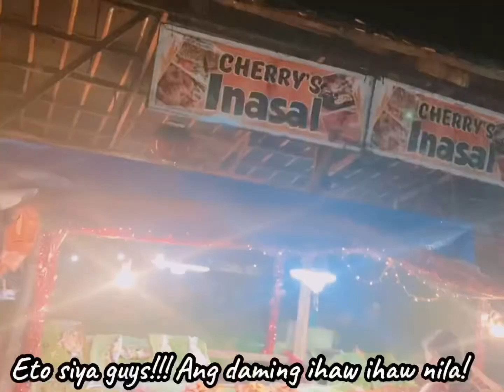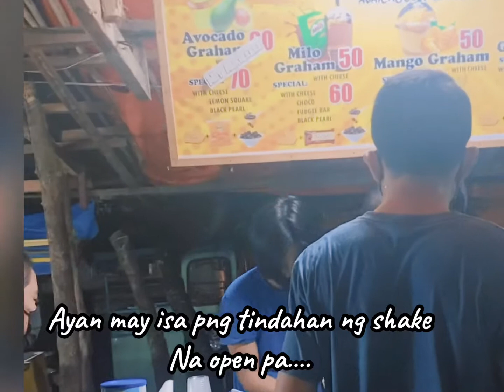HEPASTREET | Now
Lamon After Jog!
Super Fresh Grilled Tilapya
Chicken Bbq
Super mura at ang sarap!
Try it only at HAPPY LANE Legazpi City